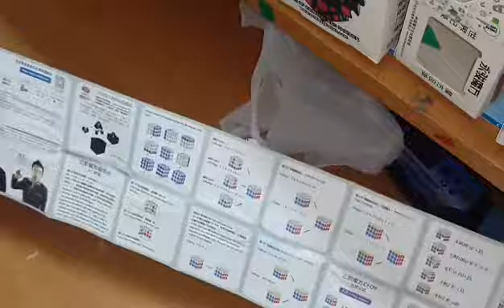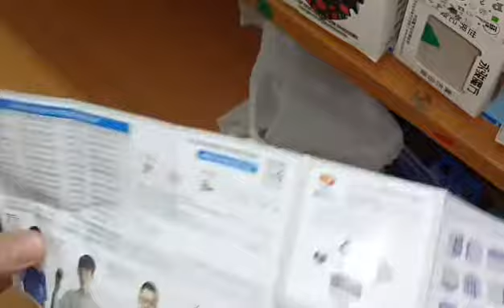Unboxing và View nhẹ Aolong GT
Mình review chưa chi tiết lắm. Sau 1 lúc chơi thì mình thấy như sau.
-Cube hơi lỏng, nhanh, mượt, sticker hơi tối( màu standard), cut tốt, chống lật góc ổn, cube không ổn định lắm, khá nặng.